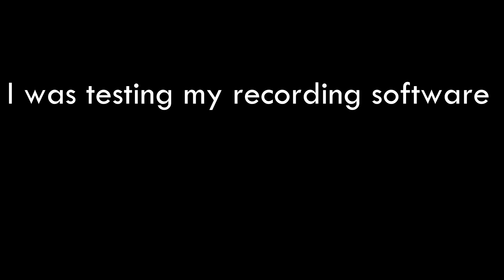TF2 Funny Moments - Just a Normal Conversation between Gentlemen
I was having issues getting a good quality setting for TF2 when I caught this heated discussion.

Good News: I was able to get a good quality for the Future
Bad News: I can't up the quality to this video...

Like its predecessors, Team Fortress 2 is focused around two opposing teams competing for a combat-based principal objective. In the game's fiction, the teams are composed of mercenaries hired by two feuding brothers to protect the company assets belonging to one brother while trying to destroy those of the other; the teams are thus represented by the names of these companies: Reliable Excavation & Demolition (RED) and Builders League United (BLU). Players can choose to play as one of nine character classes in these teams, each with his own unique strengths, weaknesses, and weapons. Although the abilities of a number of classes have changed from earlier Team Fortress incarnations, the basic elements of each class have remained, that being one primary weapon, one secondary weapon, and one melee weapon. The game was released with six official maps, although 44 extra maps, 9 arena maps, 8 king of the hill maps, and various other map types have been included in subsequent updates. In addition, a number of community assembled maps have been released. When players join a level for the first time, an introductory video shows how to complete its objectives. During matches, "The Administrator", a woman voiced by Ellen McLain, announces various game events over loudspeakers. The player limit is 16 on the Xbox 360 and PlayStation 3. On the PC, in 2008 Valve updated Team Fortress 2 to include a server variable that allows up to 32 players.

Team Fortress 2 is the first of Valve's multiplayer games to provide detailed statistics for individual players. They include: time spent playing as each class, most points obtained, and the most captures or objectives achieved in a single life. Persistent statistics tell the player how he or she is improving in relation to these statistics, such as if a player comes close to his or her record for the damage inflicted in a round. Team Fortress 2 also features numerous "achievements" for carrying out certain tasks, such as scoring a certain number of kills or completing a round within a certain time. New sets of class-specific achievements have been added in updates, which add new abilities and weapons to each class once unlocked by the player. This unlockable system has since been expanded into a random-chance system, where the player can also obtain the items simply by playing the game.